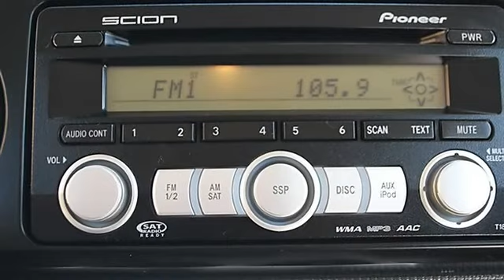2009 Scion xB - Classic Dealer Group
For Sale: 2009 Scion xB
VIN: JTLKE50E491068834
Engine: Gas I4 2.4L/144
Drivetrain: FWD
Transmission: Manual
Mileage: 43,721
Color: Super White (exterior) Black (interior)

Features:
2009 Scion xB Station Wagon.